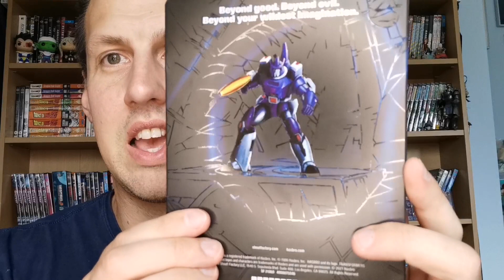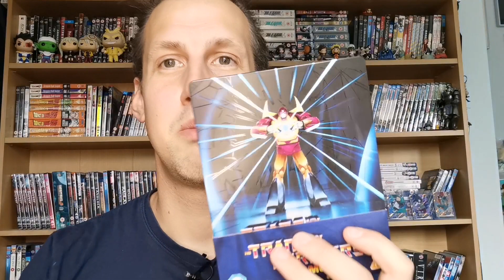A new 4k for the collection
What treasure did I find in Facebook